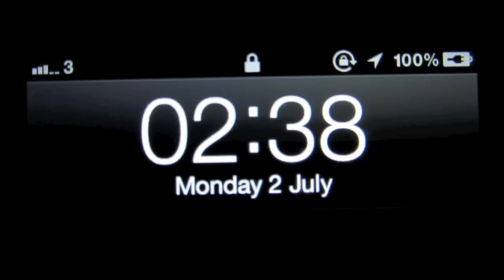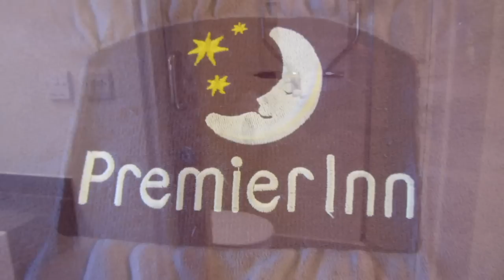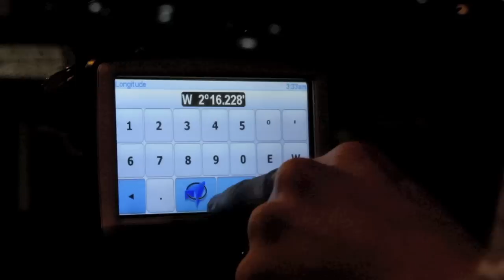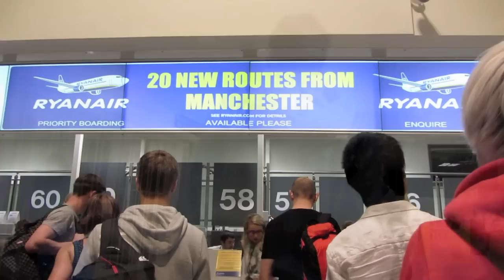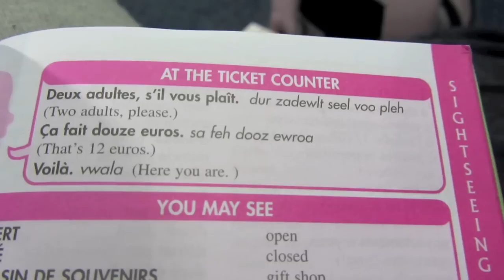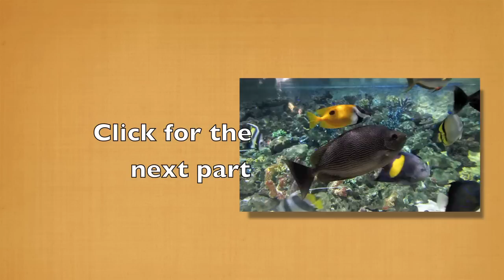Steph n Jeff go to Paris- Travelling day part 1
OUR 100th VIDEO :D
Travelling day on our trip to Paris. Celebrating Disneyland Paris' 20th Anniversary! Hope you enjoy it :)

Cherubs & Swansong